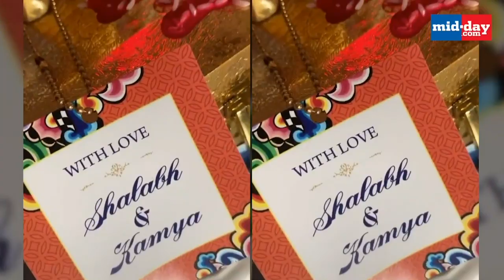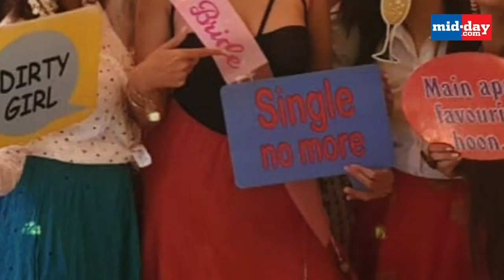Kamya Panjabi’s bachelorette Party Was All About Fun! Check Out The Video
Television actor KamyaPanjabi, who has found love again in Delhi-based healthcare professional Shalabh Dang is all set to tie the knot next year. The bride-to-be recently got a sweet surprise from her girl gang, who hosted a surprise bachelorette party for her. Watch the video to know the details!